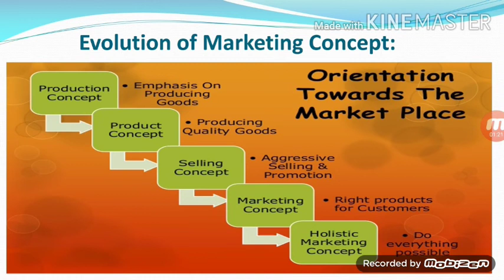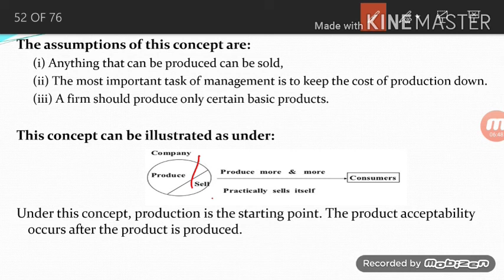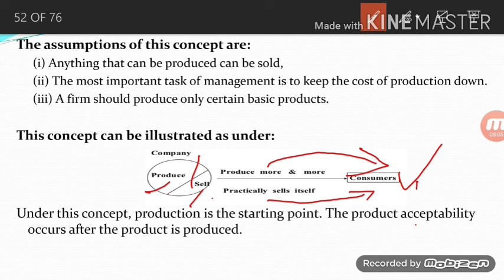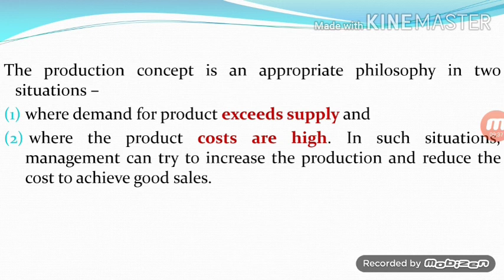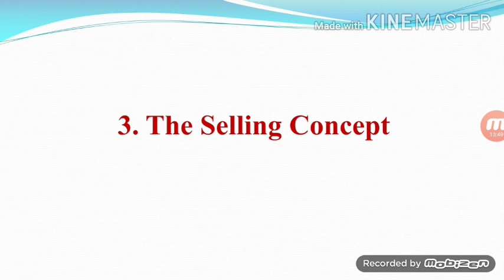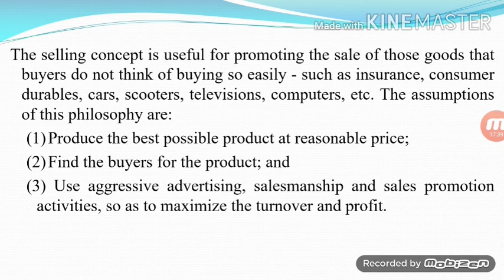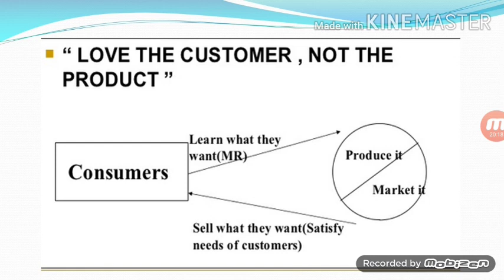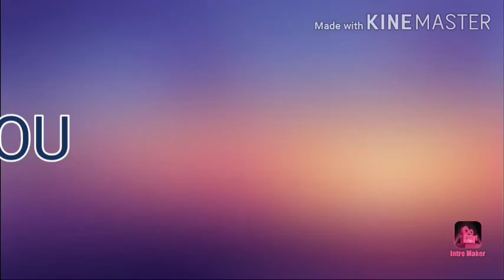Part 4 Evolution of marketing concepts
this video is the 4th part of the unit I of Principles of Marketing. it covers production concept, product concept, selling concept, marketing concept of Marketing. It is prepared in Marathi.